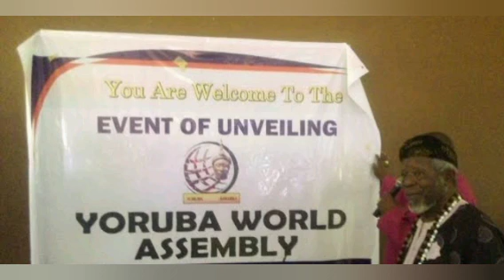SUNDAYIGBOHO: "SELF DETERMINATION IS A LEGITIMATE COURSE" SAYS YORUBA ASSEMBLY....